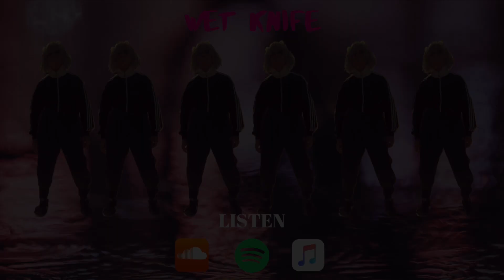Wet Knife - MUMBLE MAN [Official Audio] (prod. Sedivi)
Part of KNIFEPOINT - the fourth album from Wet Knife.

And follow on Instagram @wetknifetherapper